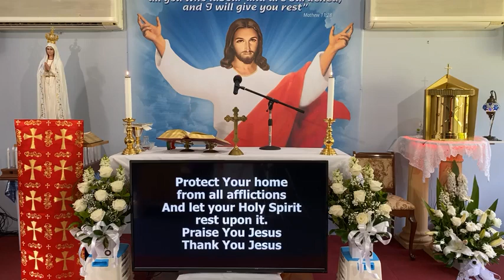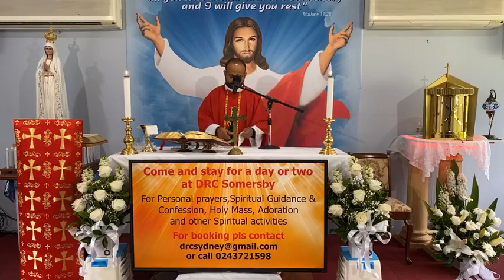Catholic Mass Online 30th Nov 2020